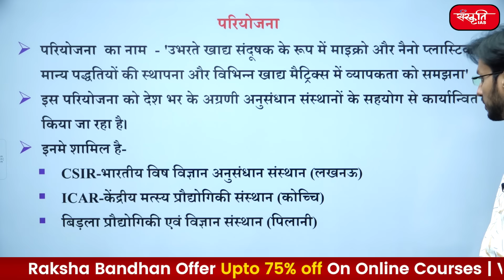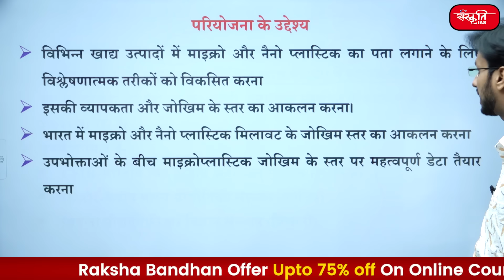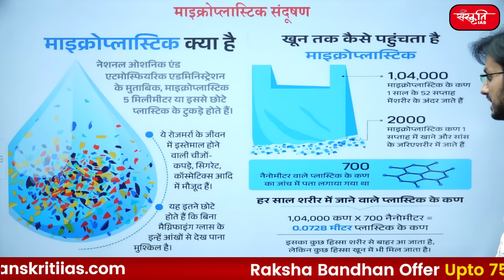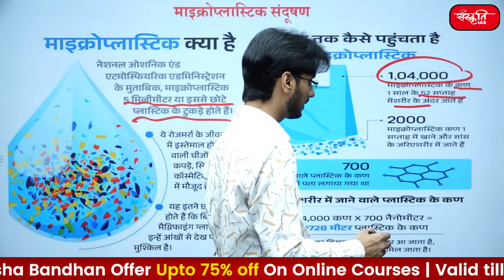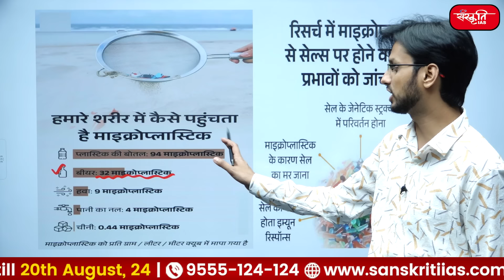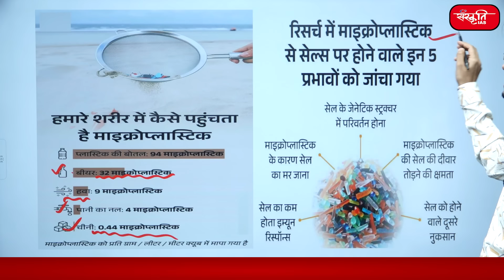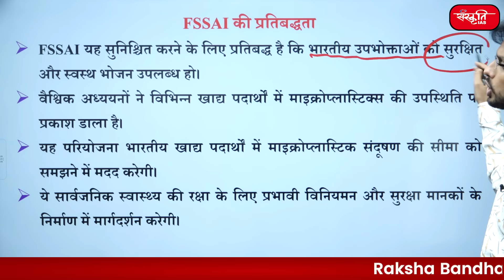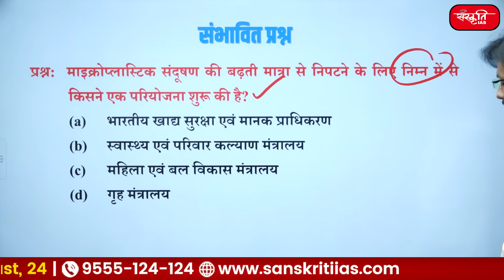People Will Now Be Able to Detect Plastic Contamination in Food Products | Upsc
👉Available Courses :
     ➥ IAS/GS फाउंडेशन कोर्स
     ➥ IAS/UPPCS GS फाउंडेशन कोर्स
     ➥ UPPCS फाउंडेशन कोर्स
     ➥ BPSC फाउंडेशन कोर्स
     ➥ RAS फाउंडेशन कोर्स
     ➥ MPPSC फाउंडेशन कोर्स
     ➥ NCERT फाउंडेशन कोर्स
     ➥ RO/ARO फाउंडेशन कोर्स

Offer Valid Till - 20 अगस्त 2024